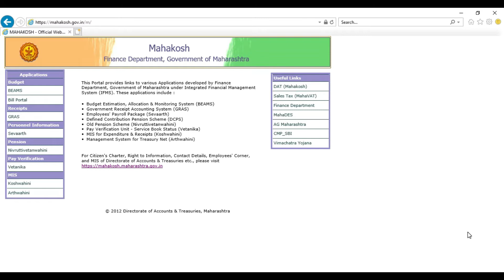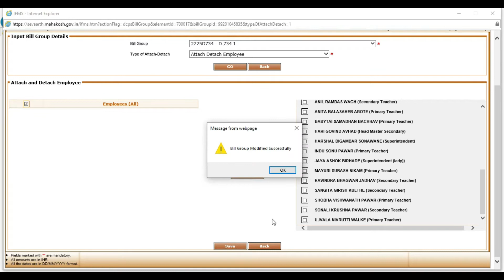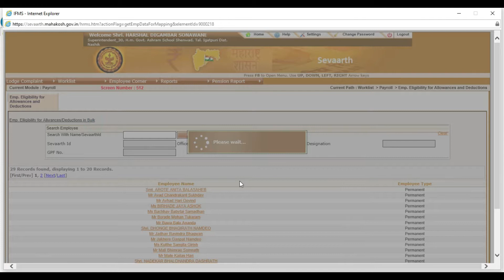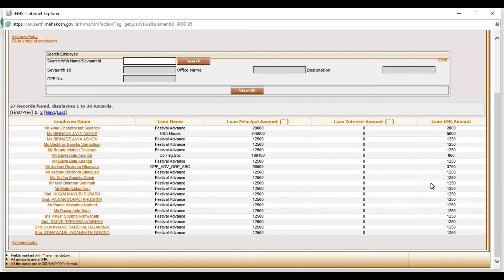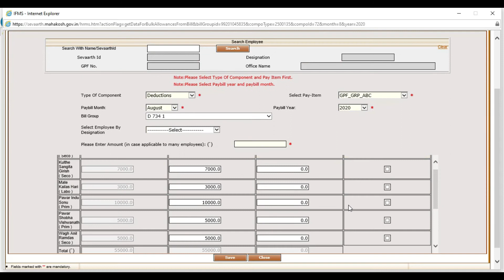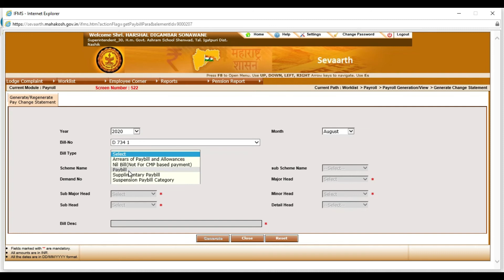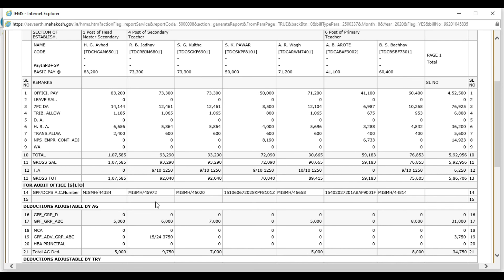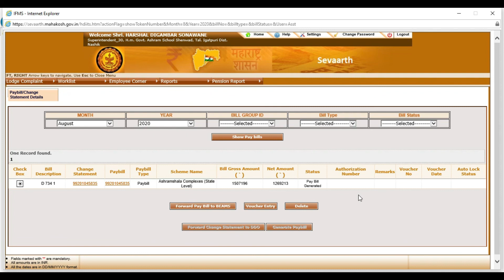Revenue Stamp Deduction कसे लागू करावे व ऑगस्ट 2020 चे वेतन कसे तयार करावे